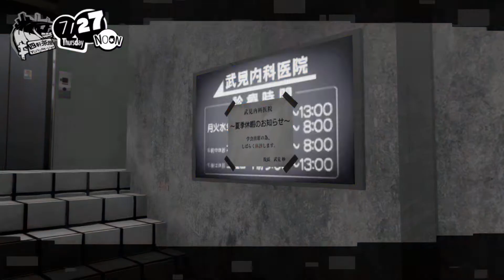Persona 5 Strikers Playthrough Part 2